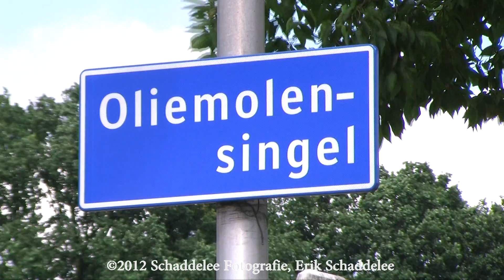11 juli 2012 - Ongeval motorrijder Oliemolensingel Enschede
Woensdagmiddag omstreeks 13.15 uur heeft er een aanrijding tussen een motorrijder en een automobilist aan de Oliemolensingel in Enschede.

Door nog onbekende oorzaak is de motorrijder, komende vanuit de Hoge Bothofstraat, de weg over gestoken. Een auto die over de Oliemolensingel reed kon, ondanks een uitwijkmanouvre, de motor niet meer ontwijken waarna een aanrijding volgde.

De bestuurder van de motor is met onbekend letsel overgebracht naar het MST. De afdeling Verkeersongevallen Analyse (VOA) van Politie Twente heeft de aanrijding onderzocht.

Video : Erik Schaddelee